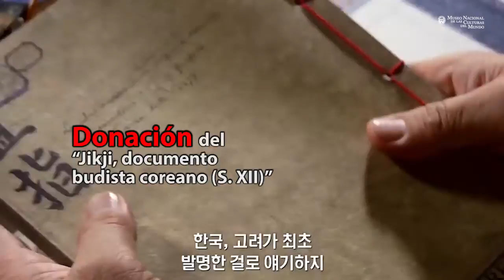Cartelera diciembre 2017